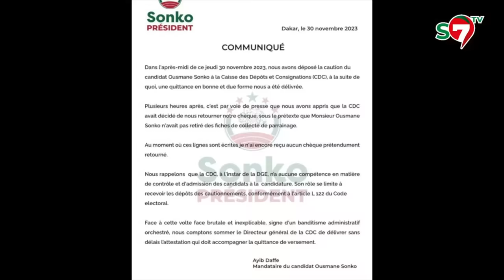« SONKO Dou Bokk »: Ismaila Diallo répond sévèrement à BARTH & Khalifa Sall &fait des confidences...